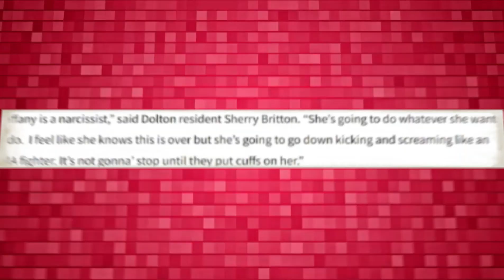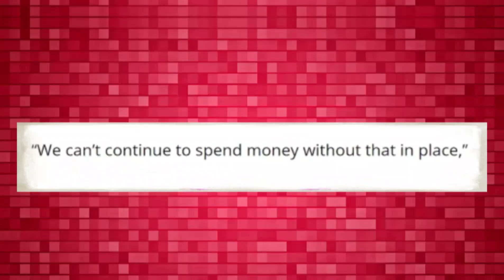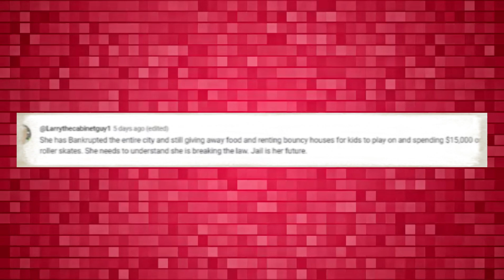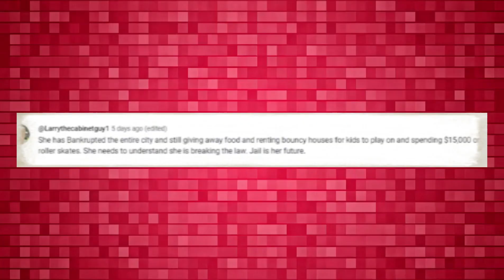Tiffany Henyard’s Leaked Footage : $85K Party Funded by Taxpayer Money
Leaked footage of Tiffany Henyard reveals a lavish $85K party allegedly funded by taxpayer money. The extravagant event has sparked outrage and raised questions about the misuse of public funds. Watch as the details of this high-profile controversy unfold, shedding light on the implications for both Henyard and public trust.